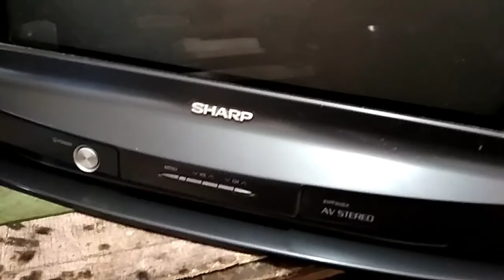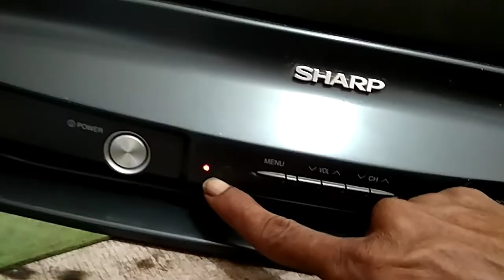tv Sharp Alexander pro hanya lampu indikator yang menyala,tidak ada gambar&suara